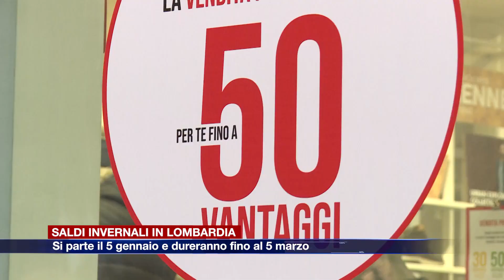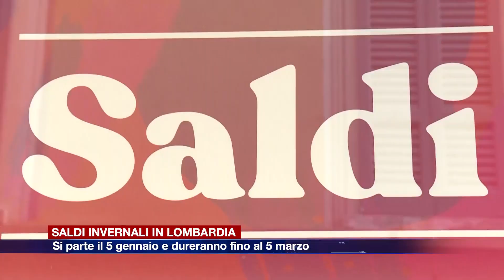Etg - Saldi invernali, si parte il 5 gennaio e proseguiranno fino al 5 marzo